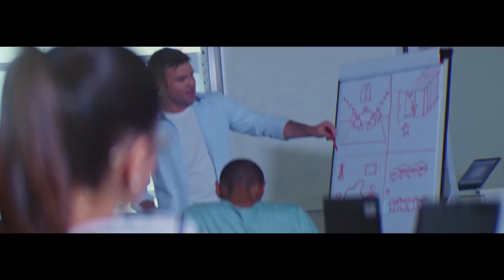Conheça a ESE - Escola Superior de Empreendedorismo Sebrae-SP (1)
Primeira Faculdade com foco em quem quer transformar o futuro: os empreendedores.